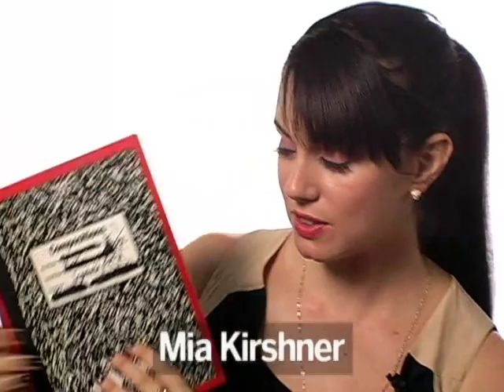Mia Kirshner on How to Write a Book